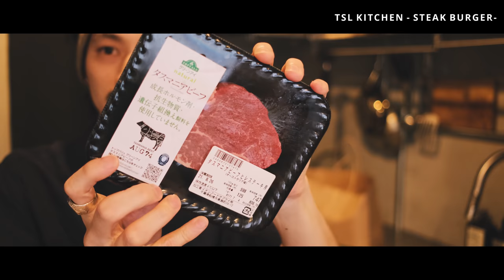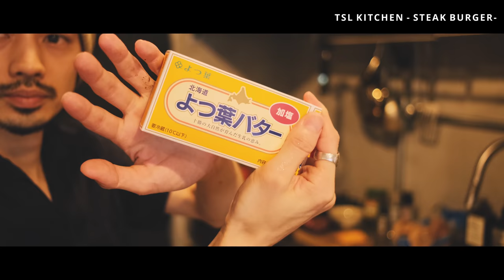一人暮らしの自炊【男飯】【ステーキチーズバーガー】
今日は料理動画です！
飯テロ注意です！

▼profile

RUI HIGUCHI   TOKYO/HARAJUKU/HAIR DESIGNER
樋口塁　東京/原宿/

いつかは
スローライフを。

(TOKYO SLOW LIFE → 願望)

RAKUTEN ROOM（自宅で使用している物や動画に出てきたモノまとめてあります）

【PLAY LIST】

都内の輸入雑貨スーパーで買い物。コストコとはまた違うラインナップの店